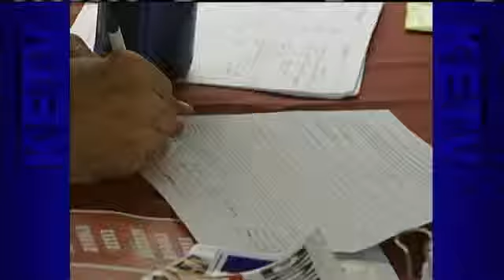Growing Anti-Recall Group Blasts 'Divisive' Effort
Natalie Glucklich reports.